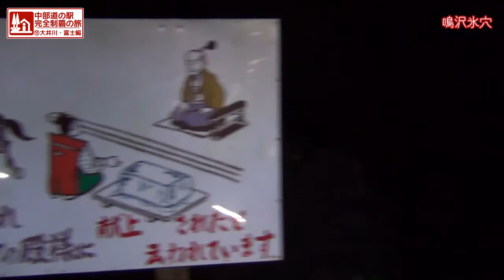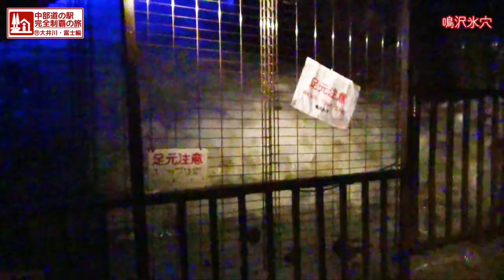【中部道の駅スタンプラリー】#11-12 大井川・富士編『渋滞している鳴沢氷穴』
中部地方の道の駅に設置されているスタンプラリーを完全制覇する旅。

◆行き先
鳴沢氷穴
◆bontenコメント
（執筆中）

♪カラータイマー / カテキンジャパニズム